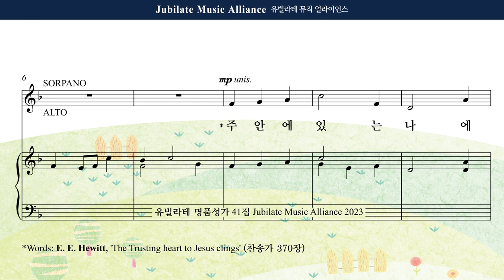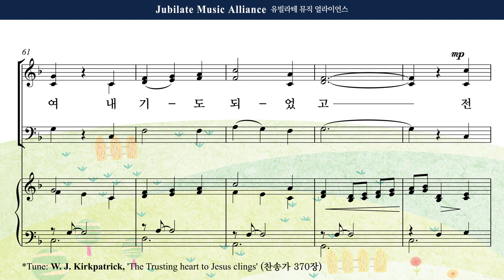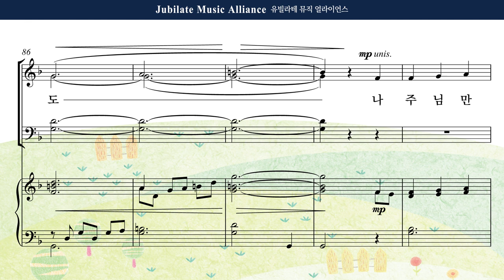[유빌라테 41집] 21. 박혜진 - 주 안에 있는 나에게 Alto MIDI ver.